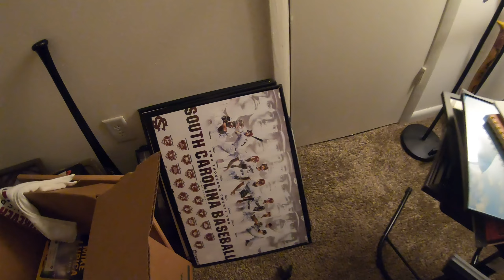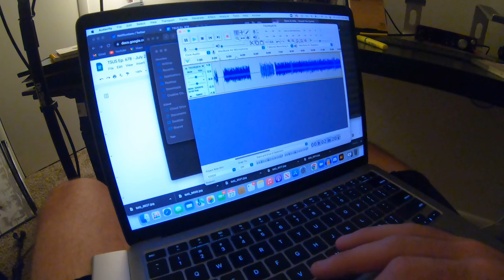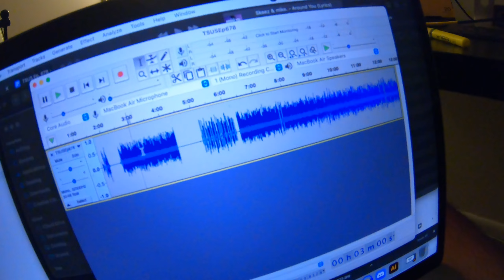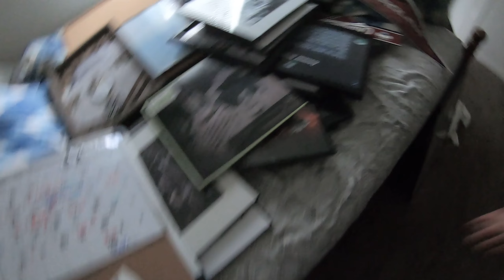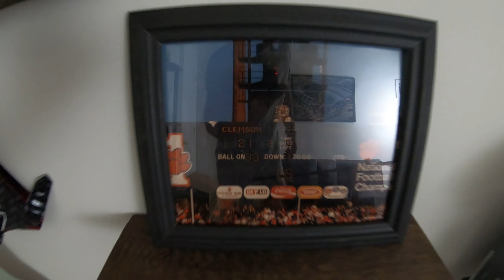Behind The Beak Ep. 22 | Goodbye Cola, Hello Greenville + The 2022 TSUS Tour Begins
"Behind The Beak" returns on a weekly basis as Chris details the latest move to Greenville, SC, evolution of the new studio, beginning of this summer's tour at various Carolina Ale House locations across the state and more.